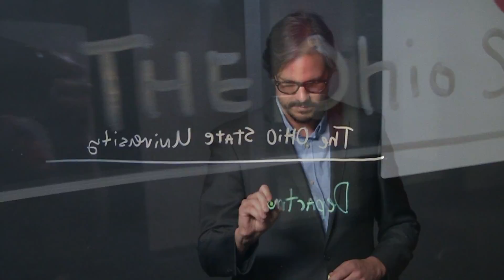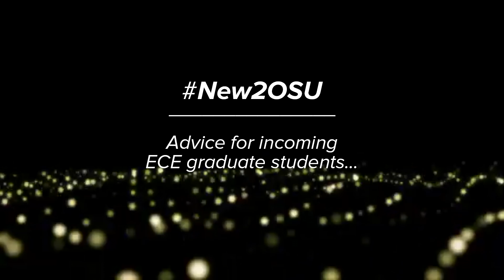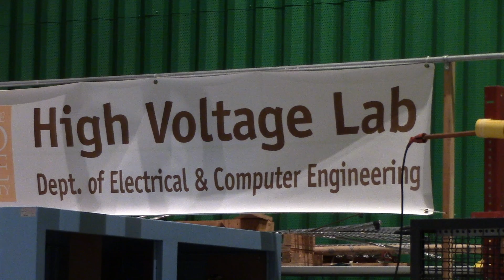Graduate School Video Series: Chengcheng Yao, PhD Student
New2OSU? The first in a new video series from the Department of Electrical and Computer Engineering at The Ohio State University.

We talk to outgoing graduate students about their experience in the ECE program, how they handled coming to Ohio State from overseas or small towns, and what they might tell future graduate students to help better prepare them for the years ahead. In this edition, we talk to Center for High Performance Power Electronics (CHPPE) PhD student Chengcheng Yao who is in his final year before heading out for a new industry career in California.

Video, interviews and editing:
Ryan Horns, PR Coordinator at The Department of Electrical and Computer Engineering